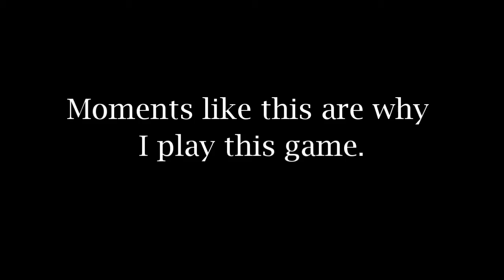[Overwatch] One Intense Life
Very Aggressive Mei play on Gibraltar.

In a group with Johnaldmcgee and Missiletoad.